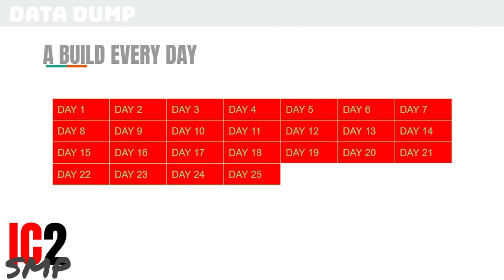Data Dump - Christmas Countdown 2023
While your hopefully laughing at the silly things we do feel free to leave a comment giving us tips or just to chat, and just maybe your comment will end up making us laugh.

Inator Army Book Series: